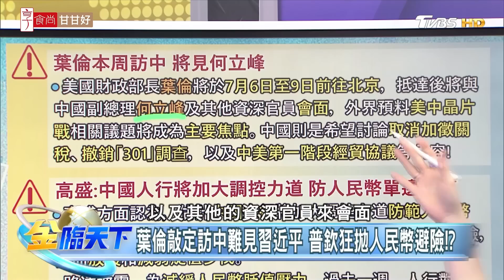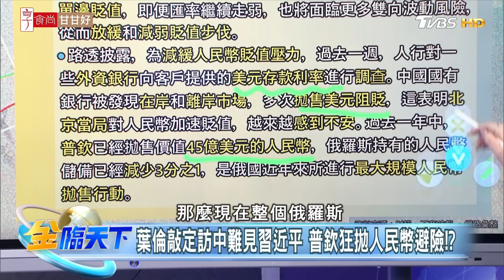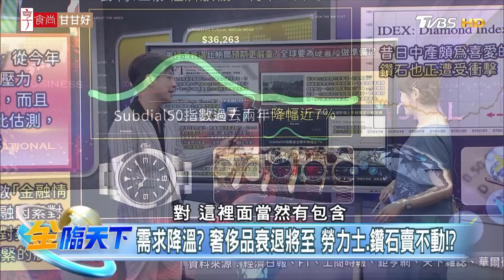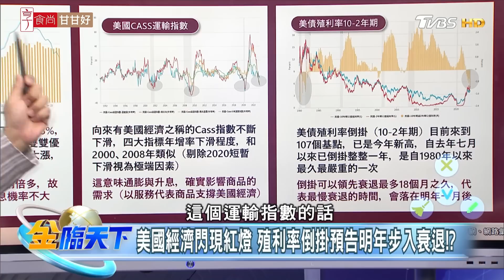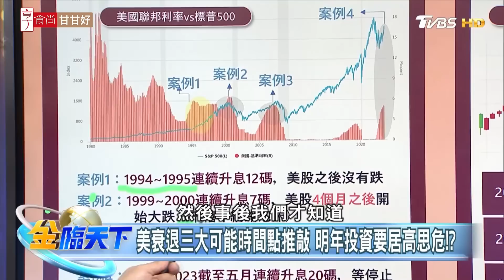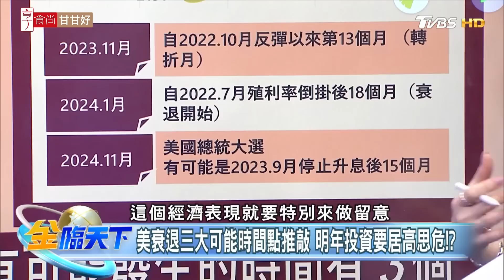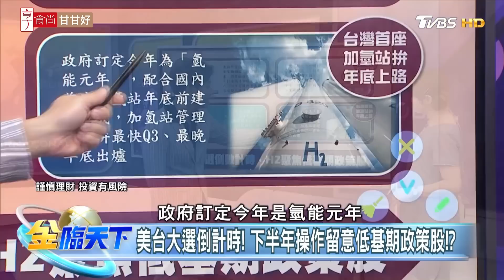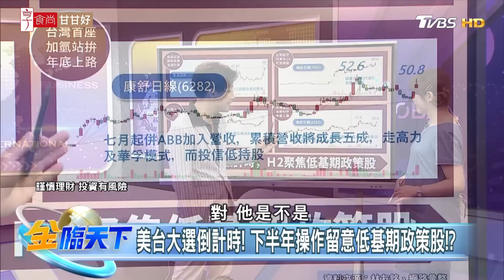【精華】美國經濟閃紅燈 衰退比鮑爾預期嚴重？全球為硬著陸做準備！？ 林友銘 @tvbsmoney 20230703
📍重點筆記📓
(00:00)葉倫敲定訪中難見習近平 普欽狂拋人民幣避險!?
(01:17)經濟"硬著陸"? 兩投資巨頭示警衰退比預期嚴重!?
(03:34)通膨再起? 巴拿馬運河水位急降 恐推升海運價格!?
(03:59)需求降溫? 奢侈品衰退將至 勞力士.鑽石賣不動!?
(04:36)美國經濟閃現紅燈 殖利率倒掛預告明年步入衰退!?
(08:11)美衰退三大可能時間點推敲 明年投資要居高思危!?
(10:06)美台大選倒計時! 下半年操作留意低基期政策股!?
(10:38)獲輝達.AMD都來 穎崴從一人公司變全球前五測試座廠!?